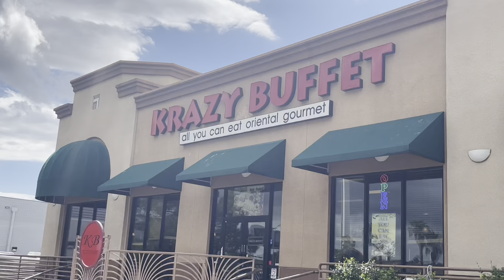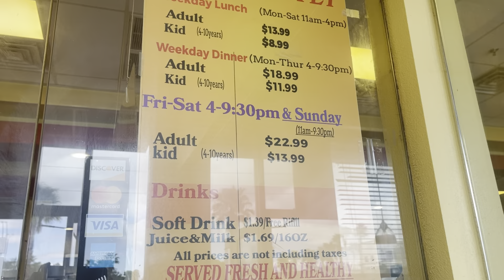Vlog-#41:Trying a local Vegas buffet.KRAZY BUFFET:)